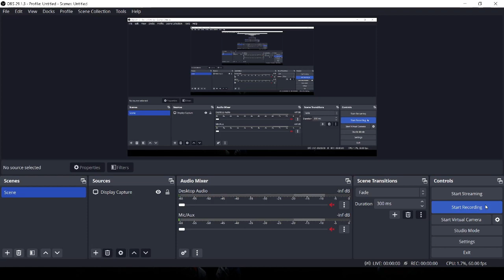Marvel Snap Gameplay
This blog will discuss many aspect of Information Technology

We need to be continuously diligent to write articles.

We need to collect data from multiple sources

I have downloaded a software for erasing and editing photo metadata. The name of the software is Exiftool and ExiftoolGUI.

Battery on Smartphone
The battery in smartphones has 2 types:

Removable battery
Non-removable battery
4 kind of smartphone batteries based on their material:

lithium-ion
lithium-polymer
nickel-cadmium
nickel-metal hydride
This is the benefits of a Smartphone Removable Battery:

We can do a hard reset on mobile phones those are experiencing operating system problems.
We usually keep a spare battery when using a smartphone which the battery can be removed. This spare battery is usually used when the main battery in the smartphone is experiencing electrical energy exhaustion.
The battery is easily removed when the battery is damaged
The battery is easily removed when the smartphone accidentally splashes into water
Here are the disadvantages of Smartphone Batteries that are Easily Removed :

If the smartphone is stolen by people or left behind, then the smartphone will be difficult to track, because the person who gets the smartphone will easily turn off the smartphone by removing the battery.
Dust and dirt can enter the battery area because the battery cover is easy to remove and put it back.
Smartphones that have batteries those are easily removed, usually have a thicker thickness measure than smartphones which batteries are not easily removed.
While the advantages and disadvantages of batteries those are non removable ones are the opposite of everything already described above.

The factors that make a battery becoming the best battery :

The ability of a battery to store electrical energy in it.
Electrical charging speed of a battery.
The average length of time of battery usage
Here is a list of companies those are produce batteries for smartphones :

Samsung
Motorola
LG
Contemporary Amperex Technology
Tesla
Sunwoda Electric Co.
BYD Company
Panasonic Corporation
TianJin Lishen Battery Joint-Stock Co., Ltd.
Desay
ATL
TWS
Boston Power
China BAK Battery
Charger For Smartphone Battery
Here is the list of smartphone charger brands on the market :

Anker
Aukey
Belkin
Blue Power
Charmast
Choetech
Duracell
ESR
Energizer
Fintie
Hoco
iOttie
Juice
Lumsing
Mpow
Nitecore
Olixar
Omnia
OtterBox
Philips
Poweradd
Ravpower
Samsung
Scosche
Sony
Spigen
Taotronics
Tronsmart
Ugreen
Ulefone
Vinsic
Yoobao
Zealot

Anker
Anker Innovations Co. Ltd is in Changsha, Hunan, China.

Its products include :

Wall Charger Anker 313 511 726 Powerport Nano 20W 30W 45W 65W A2642 - White
Anker 747 GaNPrime Charger GaN 150W 45W PPS PD 4 Port USB A C - A2340 - Black
Car Charger Anker PowerDrive PD+ 2 - A2732

Aukey is in Shenzhen, Electronics Trade Center, Huanan City, Pinghu Town, Longgang District, Building P09 #102, China

Its products include :

Charger Aukey PA-F5 20W Minima USB-C PD - Putih
Charger Aukey PA-R1S 20W Dual USB-C PD - 501246 - Hitam
Charger Aukey PA-R1 20W Minima Nano USB-C PD - 500883

Belkin
Belkin is in El Segundo, California, USA

Its products include:

Belkin WCH013krWH BoostCharge Pro Dual USB-C GaN Wall Charger PPS 65W
Belkin WCA004krWH BoostCharge USB-C PD 3.0 PPS Wall Charger 25W
Belkin WCH010krWH BoostCharge Pro 4-Port GaN Charger 108W+2M cable